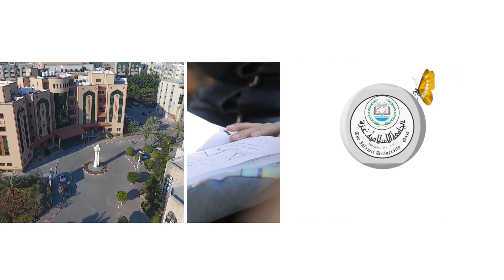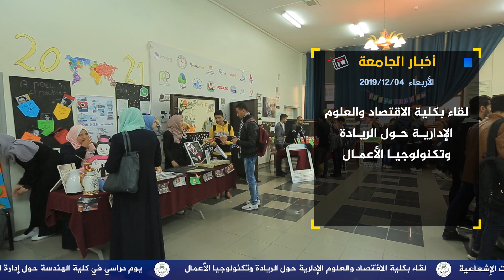صباح الجامعة ليوم الأربعاء 04 12 2019